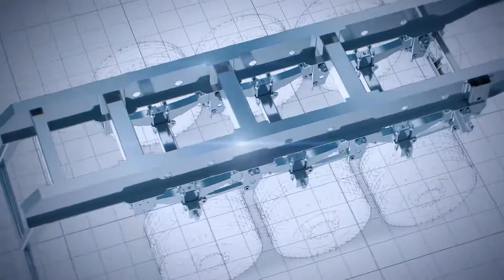Inżynieryjny umysł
Stal Strenx™ może sprawić, że Twoje produkty będą mocniejsze, lżejsze, bezpieczniejsze, bardziej konkurencyjne i przyjazne dla środowiska.  Ta stal zapewnia wydajność wykraczającą poza zwykłą stal konstrukcyjną.